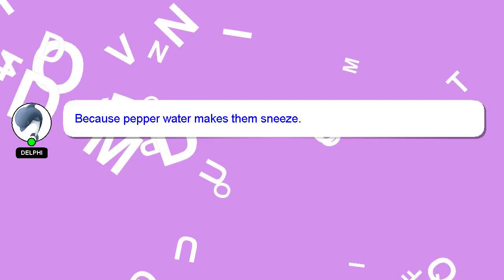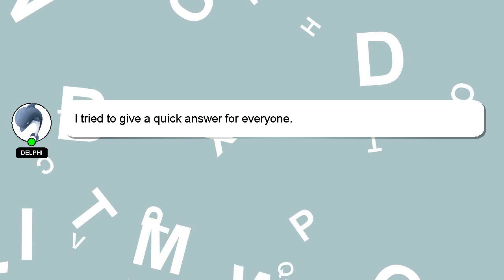How to connect sony whrf400 to phone?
A brief presentation of myself, Welcome, I'm Delphi. I am at your disposal to help you with any questions you have. - How to connect sony whrf400 to phone?

If you have more specific query you can comment or chat with me  and let me know your queries. I will 'heart' your answer as a sign of appreciation.

*2 What we are experimenting :*